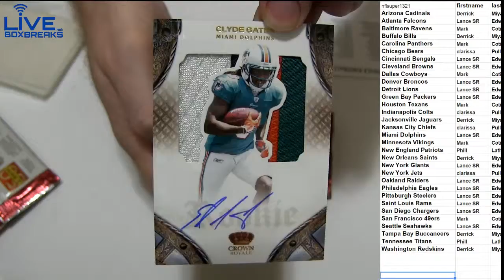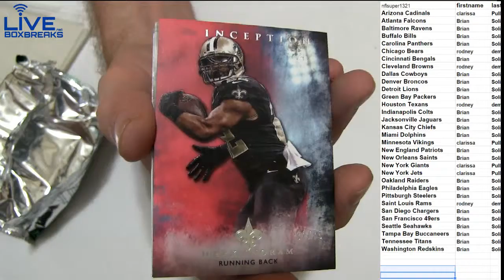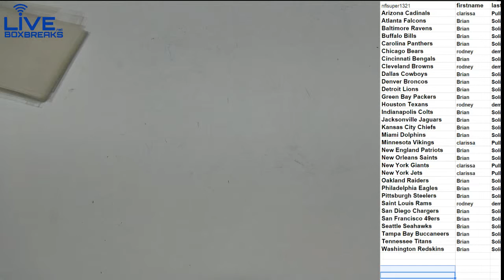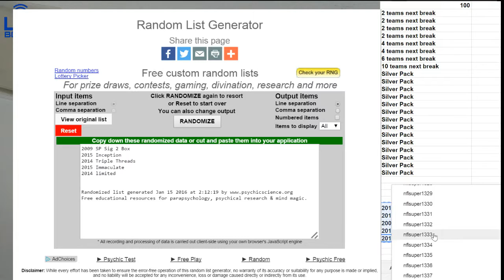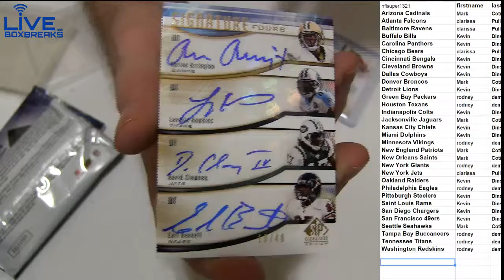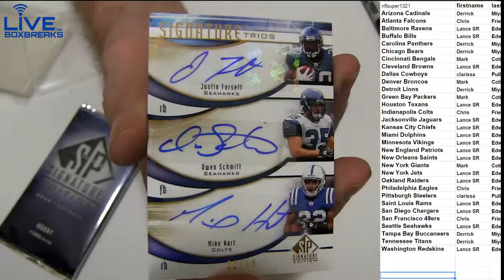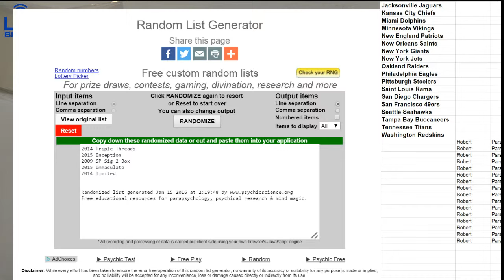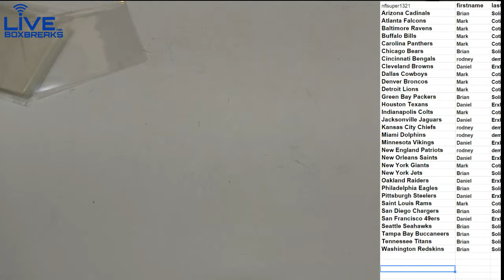NFL 1343,1344,1345,1346,1347 LBB